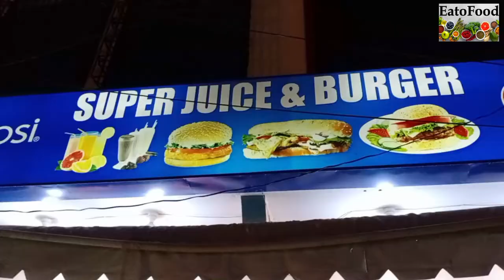Super Burger in Street Food Karachi Pakistan | Super Anday Wala Burger at Street Food Pakistan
Location: Ancholi F.B. Area, Karachi, Super Burger and Juice, Karachi, Pakistan

Assalam-o-Alaikum & Hello,
My Viewers,
I will upload food compilation videos. I am new in this filed.
I have started this YouTube Channel 23rd June 2022. I am good learner. I will pick good things and upload best possible good videos. Thanks and Best Regards
My name is Sharjeel and I am from Karachi, Pakistan. I have completed my masters degree in 2014.